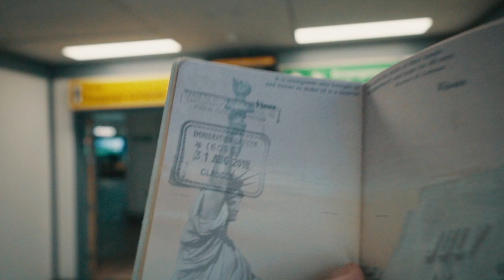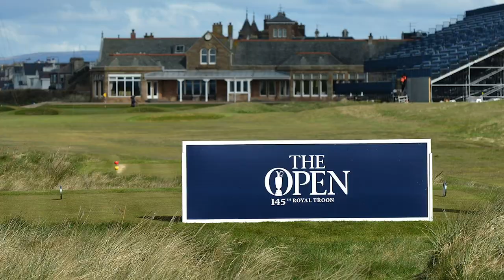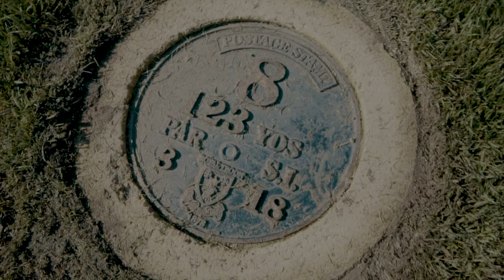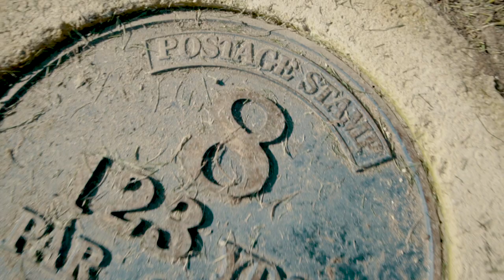Royal Troon on Zero Sleep // Scotland Ep. 1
Scotland. 26 courses in 16 days. Day 1 of the OFFICIAL UNOFFICIAL GUIDE TO SCOTLAND: THE HOME OF GOLF by ERIK ANDERS LANG.
Erik and Colt land in Glasgow and meet Scottish golf fixer extraordinaire Jamie Darling, who encourages them to play an unplanned round at Royal Troon on zero sleep. It's more than worth it as the boys kick off a 2+ week trip in the Home of Golf where they're met by friends, locals, and lots of wind.